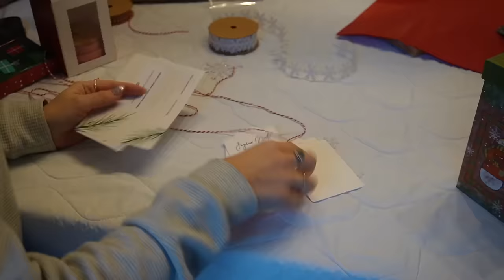dernier préparatifs avant les Fêtes : cadeaux, coiffeuse, ongles | vlogmas jour 11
Allô! C'est déjà (omg!) le dernier vlogmas de l'année 2023. 🥹❤️ Dans ce vlogmas, on fait les derniers préparatifs pour les festivités : coiffeuse, ongles, emballage de cadeaux et je vous présente tous les cadeaux que j'offre!! 🎁✨

Sur une autre note, c'est la fin du vlogmas 2023 et le début des vacances des Fêtes pour moi. C'était un réel plaisir de passer mon mois de décembre avec vous, pour la 8ième année consécutive. Je suis excessivement reconnaissante de la confiance et du temps que vous m'accordez. J'espère que le temps des Fêtes sera une période douce, plein de bienveillance et de moments avec les personnes que vous aimez. On se revoit très bientôt, gros bisou! Xx 🎄❤️